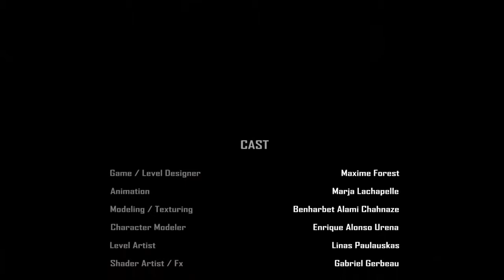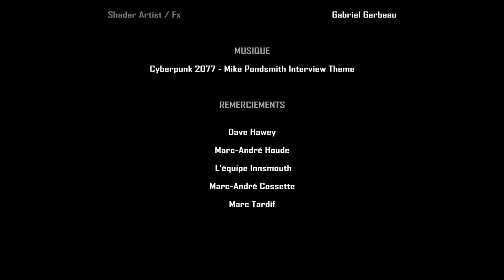NathaliaReborn Trailer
We were a team of 6 people and had to create a fake trailer for a game based on a cyberpunk setting in 7 weeks. I was the level artist on this project. I took care of the composition, lighting, modeled and textured objects for the scene.